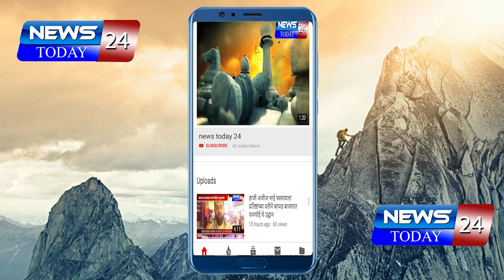मेडशी अखेर कृषी सेवकाने केली पिकाची पाहणी, मेडशी येथील कीटकनाशक फवारणी प्रकरण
मेडशी अखेर कृषी सेवकाने केली पिकाची पाहणी

मेडशी येथील कीटकनाशक फवारणी प्रकरण